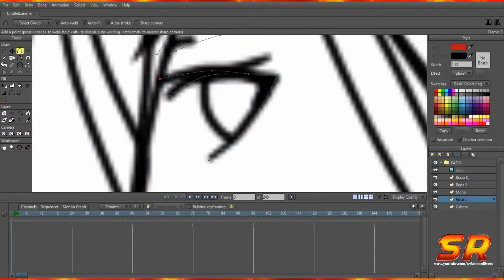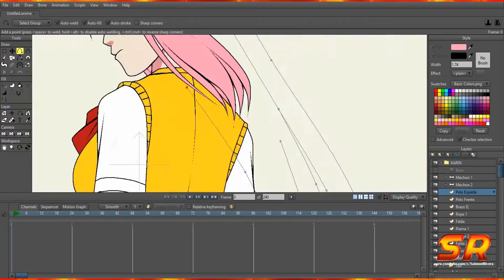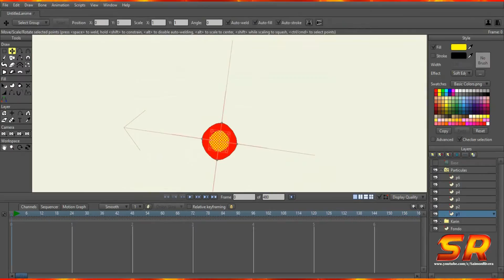SpeedPaint [Anime Studio] Karin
Hola chicos
Les traigo nuevamente un pequeño SpeedPaint que espero les guste.
Si si si aun sigo trabajando en la serie D: Pero espero poderles traer magnificas noticias este mes de Mayo